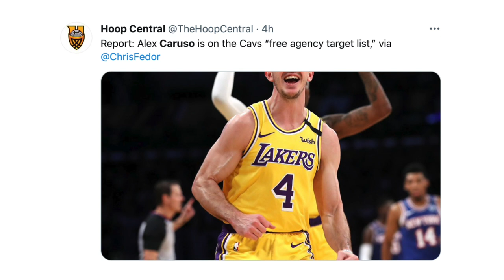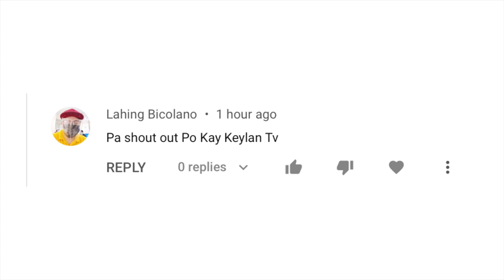Lakers Kukunin Tropa Ni Chris Paul Para Pumunta Siya Lakers! Cavs Gusto Si Caruso & Giannis Ang Bait